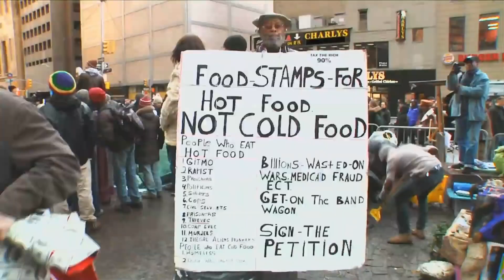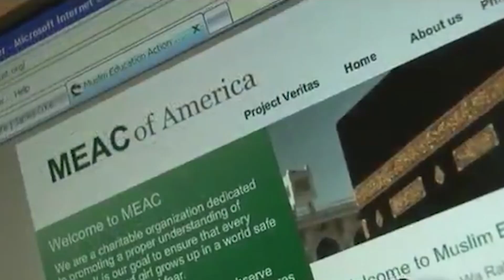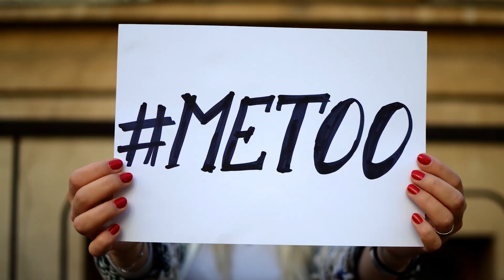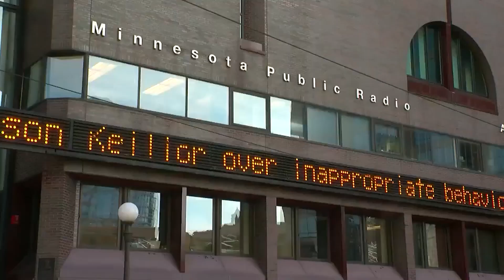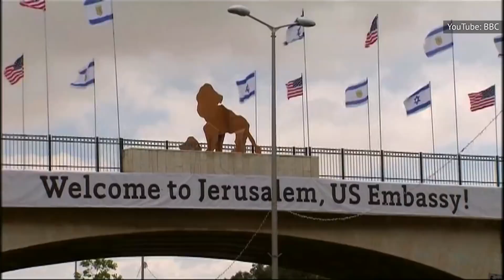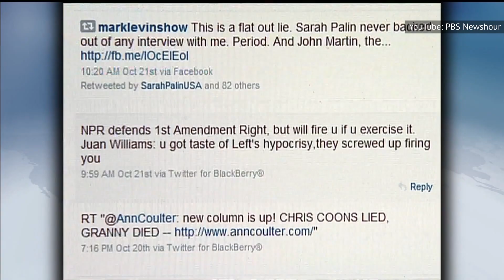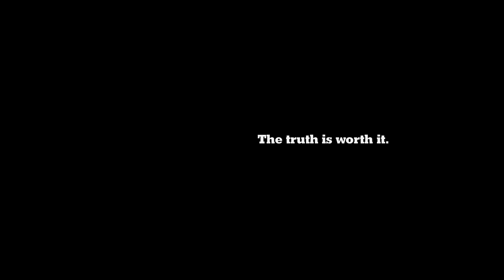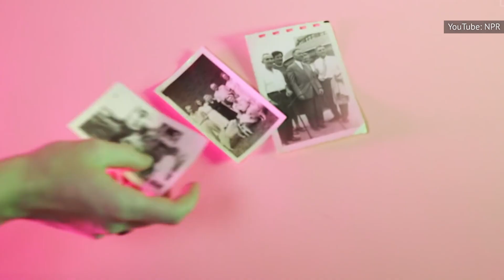The Biggest Scandals To Hit NPR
NPR is usually seen as boring and unabashedly nerdy, so it may come as a surprise that even an outfit as vanilla as NPR can still frequently find themselves embroiled in scandal. Here are some of the biggest scandals to impact NPR.

World of Opera consisted of opera performances from all over the world interspersed, with cultural and historical insights into the composers and performers. With episode titles like "A Baroque Variety Hour", the program was inoffensive at best. Airing on 60-odd stations around the country, World of Opera was as popular and as innocuous as they come, so it surprised many when NPR stopped broadcasting the program in 2011.

When it was reported that the show's host, Lisa Simeone, had been acting as a spokesperson for a group associated with the then-ongoing Occupy Wall Street protests, NPR decided to cut ties with World of Opera. Many listeners accused NPR leadership of caving in to people who claimed the station was taking a progressive stance. NPR CEO Joyce Slocum noted that NPR had ceased producing the show over a year prior and that NPR hosts represent the organization and have standards to uphold.

Simeone responded to NPR correspondent David Folkenflik:

"What is NPR afraid I'll do, insert a seditious comment into a synopsis of Madame Butterfly?"

World of Opera continued to be distributed by WDAV, the new producer of the show, until its 2016 cancellation.

Watch the video for more about the biggest scandals to hit NPR!

NPR drops World of Opera | 0:00
CEO resigns following undercover video | 1:16
Host fired over work environment | 2:12
Popular host fired over allegations | 3:17
Alleged Israeli and Palestinian bias | 4:32
Firing a prominent black correspondent | 5:30
Claims that NPR is elitist | 6:41
Sexual allegations against news chief | 7:46
NPR's diversity problem | 8:56
NPR bans "torture" from air | 10:12